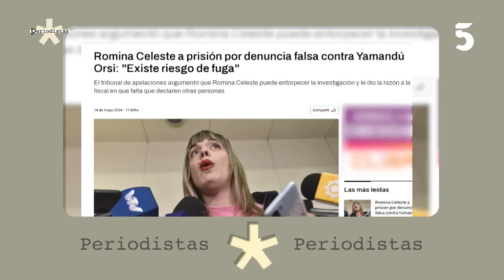Fiscal Fleitas : “ Voy a llamar a declarar a muchos. Si lo dicen en las redes que me lo digan a mí”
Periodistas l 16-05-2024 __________